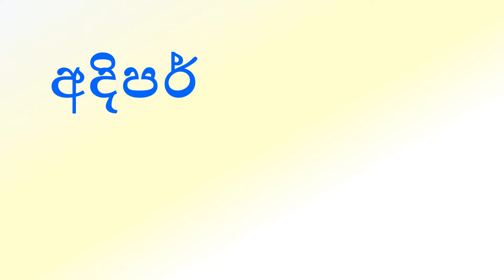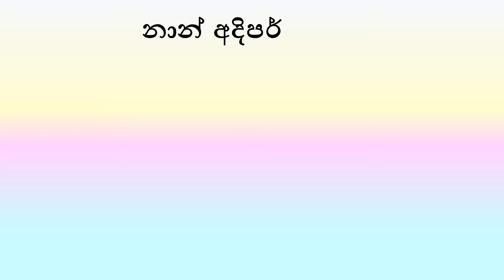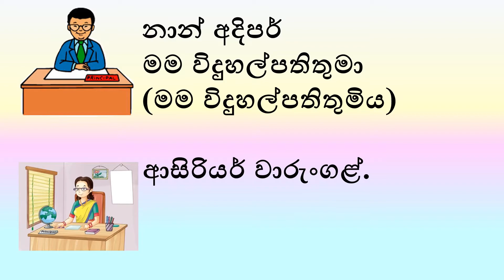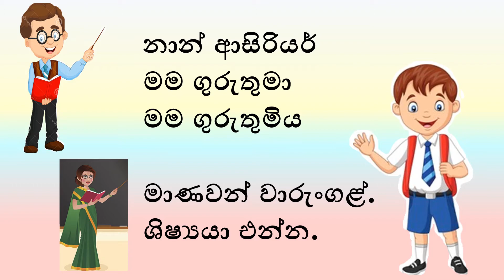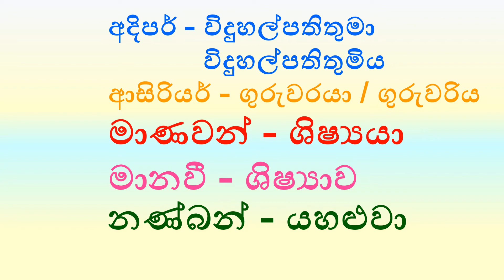Different people in school | පාසලේ සිටින විවිධ පුද්ගලයින්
Different people in school

4 ශ්‍රේණිය දෙමළ විෂය යටතේ දක්වා ඇති, "පාසලේ සිටින විවිධ පුද්ගලයින් හඳුනා ගෙන ප්‍රකාශ කරයි"යන නිපුනතාවය දරුවන් තුළ ඇති කිරීමට සකස් කළ වීඩියෝ එකකි.